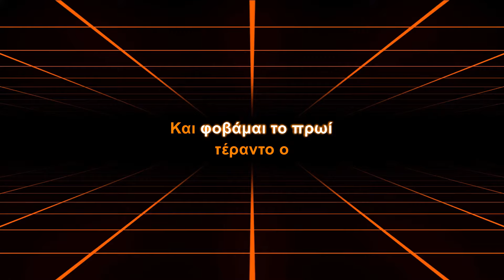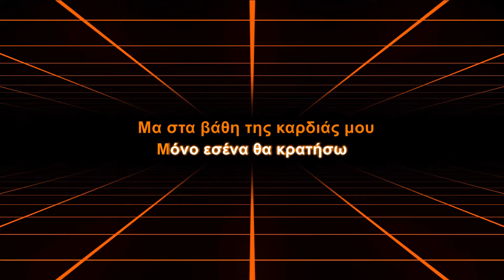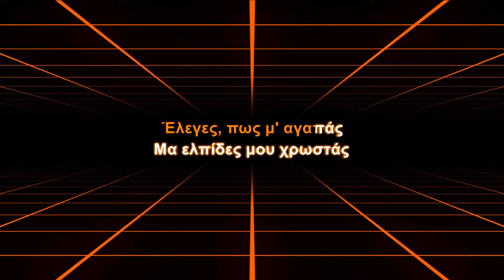Melisses - Έλεγες (Karaoke)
Τραγούδι: Έλεγες
Άλμπουμ: Η μόνη επιλογή
Καλλιτέχνης: Melisses
Μουσική: Μέλισσες
Στίχοι: Μέλισσες

Στίχοι:
Όλα αρχίζουν ξαφνικά
Και τελειώνουν βιαστικά
Έτσι, έφυγες κι εσύ
Μες της νύχτας τη σιωπή
Και εγώ κάθομαι κοιτώ
Τον απέραντο ουρανό
Και φοβάμαι το πρωί
Γιατί μόνο θα με βρεί
Έλεγες, πως μ' αγαπάς
Μα ελπίδες μου χρωστάς
Έλεγες, να μη σε αφήσω
Μόνο εσένα να αγαπήσω
Μα σα σύννεφο σκορπάς
Και σιγά μου τραγουδάς
Όσο μπορείς να μ' αγαπάς
Τόσα δάκρυα γυμνά
Από λύπη και χαρά
Έγινε ο πόνος πια
Άλλη μια συνήθεια
Έτσι εγώ θα συνεχίσω
Άλλη αγάπη θα γνωρίσω
Μα στα βάθη της καρδιάς μου
Μόνο εσένα θα κρατήσω
Μόνο εσένα ν' αγαπήσω
Έλεγες, να μη σ' αφήσω
Όσο μπορείς